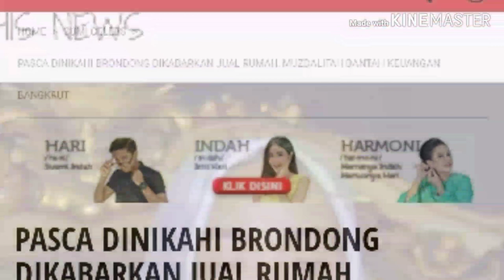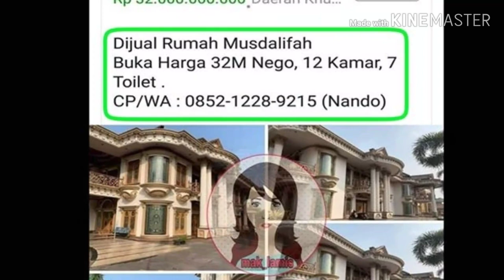PASCA DINIKAHI BRONDONG DIKABARKAN JUAL RUMAH, MUZDALIFAH BANTAH KEUANGAN BANGKRUT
Setelah dinikahi brondong tampan, Muzdalifah heboh dikabarkan jual rumah mewah di kawasan Tangerang, Jawa Barat. Benarkah mantan istri Nassar itu harus menjual harta bendanya karena kondisi keuangan sedang tak stabil?

“Ya ketawa saja (kabar jual rumah). Kan kalau nggak gitu nggak heboh. Susah ya ada apa-apa tentang aku langsung jadi heboh, yang penting aku sama anak-anak dan suami menanggapinya santai,” ucap Muzdalifah ditemui di Tangerang, Jawa Barat, Minggu (26/5).

Membantah jual rumah karena alami kebangkrutan pasca menikah, Muzdalifah menyebut bila ada oknum iseng yang mencomot foto rumahnya dan diunggah ke dunia maya untuk dijual.

Memiliki rumah bak istana mewah dengan 12 kamar tidur dan 7 kamar mandi, benarkah harga kediaman Muzdalifah yang bergaya klasik dengan nuansa emas itu ditaksir hingga puluhan miliar rupiah?

“Mungkin karena rumahnya besar kali ya makanya harganya jadi bermiliar-miliar, kalau rumahnya kecil paling harganya hanya ratusan juta. Iya jangan begitu (comot foto rumah) nggak boleh ya upload tanpa izin. Apalagi sampai jadi berita yang nggak enak, tapi tanggapinya dengan senyum saja senyum,” pungkas Muzdalifah.